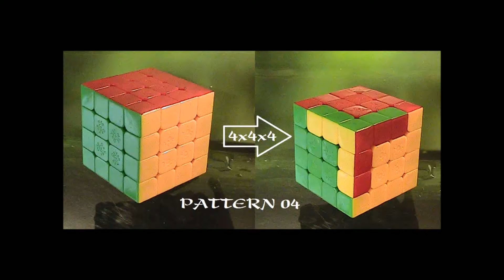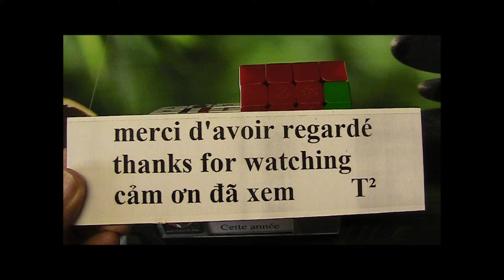4x4x4 10 Pattern 04 T²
Pattern nầy có mỗi mặt 2 màu và 1 équerre ở góc./ Từ khi cục Rubik's cube 3x3x3 thịnh hành tại Âu châu vào năm 1980 thì tôi đã ở Pháp được 1 năm và đã được hấp dẫn bởi sự ngoạn mục về cấu trúc của nó trong không gian 3 chiều. Dù rất thích môn chơi trí tuệ nầy từ hồi đó, nhưng vì khó quá, lại không ai hướng dẫn, phần khác luôn bận rộn vì cuộc sống gia đình ở xứ người, không còn thời gian nghiên cứu kỷ nên đành bỏ cục Rubik cube chánh hiệu sản xuất tại xứ sở của cha đẻ cục Rubik (Ernö Rubik) vào hộc tủ mãi cho đến khi sống hưu mới lấy ra thử lại. Kết quả rất mỹ mãn, không những tôi giải được cục 3x3x3 mà còn giải được nhiều thể loại cube  khác biến thể và không biến thể của 3x3x3. Sau khi giải được các cube khó mua qua internet, tôi còn tự chế ra cục cube toán đặt tên là cube Math và đã có clip video trên kênh youtube videotranthe. T²